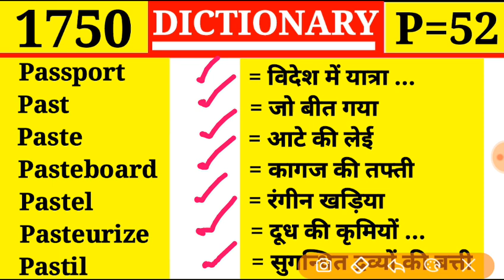Pastel 👉 रंगीन खङिया | Episode 1750 | Dictionary | P Part 52 | Paste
Passport
past
Paste
Pasteboard
Pastel
Pasteurize
Pestil